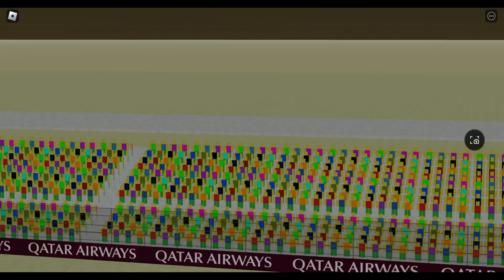FIRST LOOK Of Losail Int Circuit for Roblox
seeing this one of the first qatar Gp held in 2021